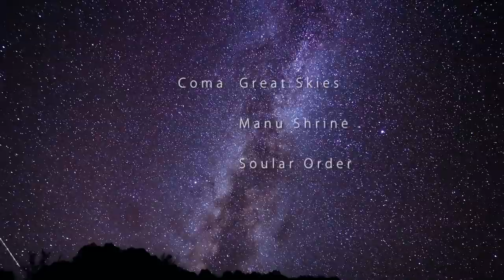Yusoul Records - Vol 1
➲ Yusoul Volume 1 offers a new, fresh and soulful take on bass music.
An imprint ran by its head honcho Skit (Terrorhythm Recordings, Liquid Tones, Coalition Audio). This group of young artists are creating new and expressive bass tones with seamless vocals bringing back some emotion and soul into electronic music.

➲  Artists featuring on the compilation include Detz, Great Skies, CoMa, Kakapo, Manu Shrine, Skit & Soular Order.